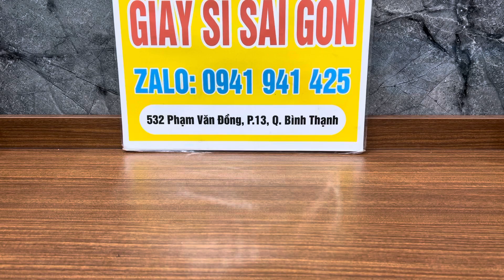GIÀY ĐẸP ĐỘ MỚI CAO. GIÀY TUYỂN CHÂU ÂU 0941941425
GIÀY SI SÀI GÒN : Zalo 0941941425